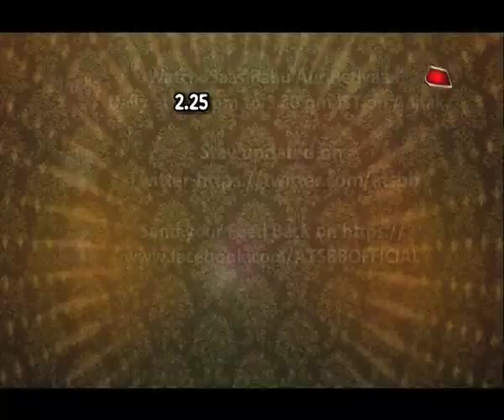Jijaji Chhat Par Hai: Ilaichi & Jijaji's "RASLEELA"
Watchout Ilaichi & Jijaji's rasleela on holi in Jijaji Chhat Par Hai..